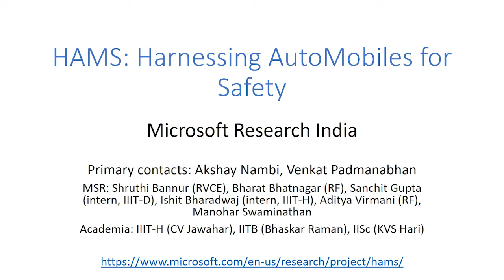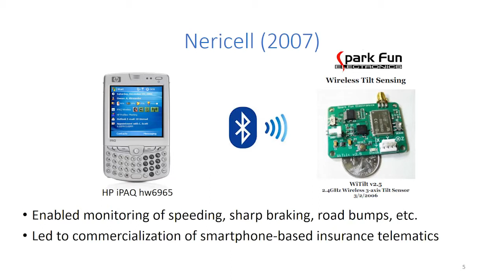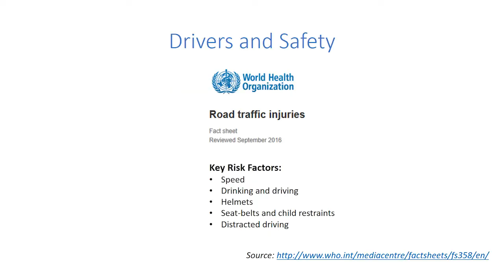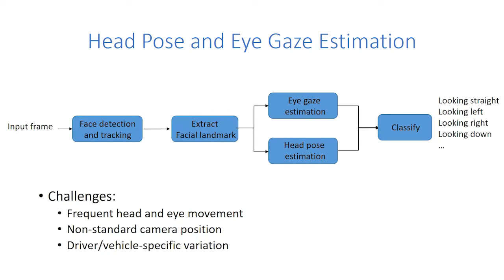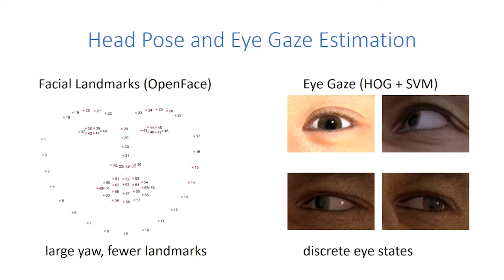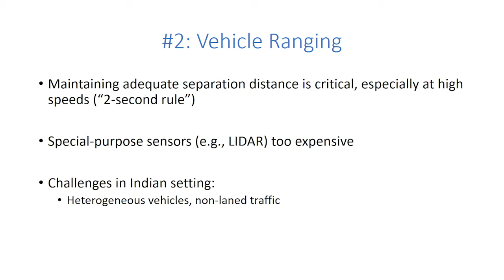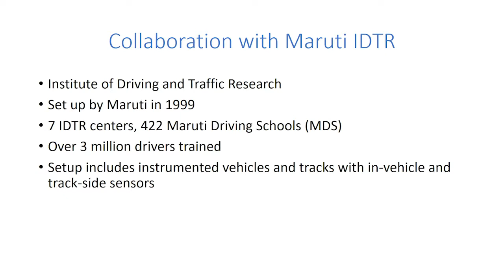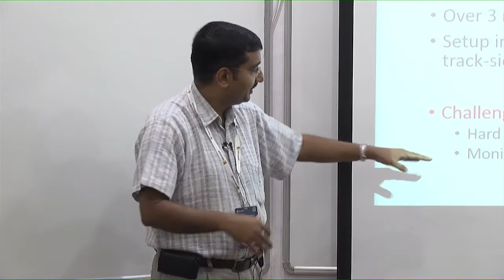HAMS sensors intelligence in automobiles for safety